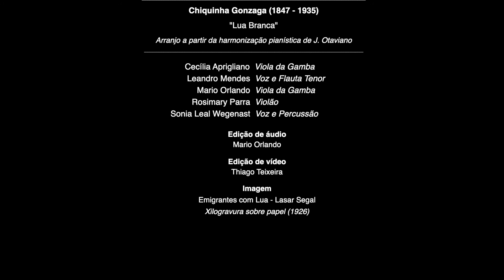Lua Branca - Chiquinha Gonzaga - Musica Antiga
Lua Branca - Chiquinha Gonzaga
No Rio de Janeiro do século XIX o teatro musicado tornou-se grande acontecimento. Chiquinha Gonzaga contribuiu extremamente para esta nova forma artística de entretenimento compondo ou musicando libretos para gêneros musicais em voga, como as operetas, comédias, burletas e peças de costume. A modinha que gravamos e apresentamos aqui foi criada para a burleta de costumes cariocas “O Forrobodó” composta em 1911 e com estreia em 1912 no Teatro São José (RJ). A opereta teve libreto de Carlos Bettencourt e Luiz Peixoto. Em 1929 surgiu uma gravação da modinha com o título “Lua Branca” com novos versos criados por autor desconhecido. Esta nova versão consagrou-se no cancioneiro brasileiro.
No vídeo de hoje apresentamos a canção “Lua Branca” com arranjo nosso a partir da harmonização pianística de J. Otaviano.